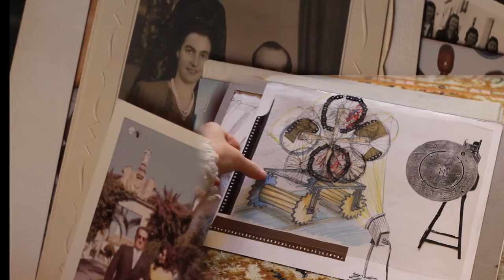video1_charlaSEFF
Pelicula realizada en el Taller de cine de animación de la Escuela Pública de formación Cultural de Escénica Artística en Sevilla. Taller dirigido por Rocío Huertas.